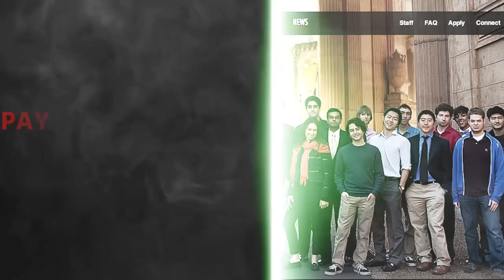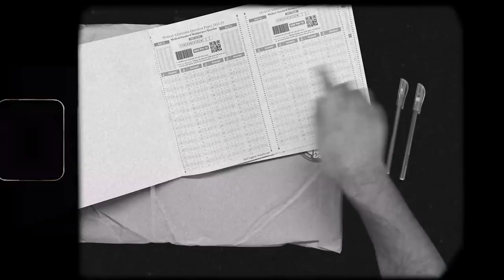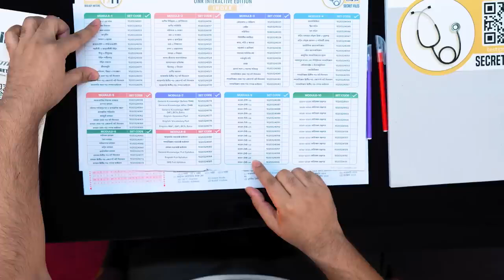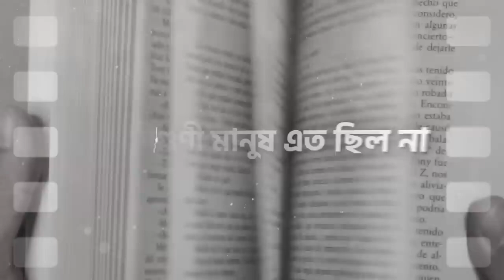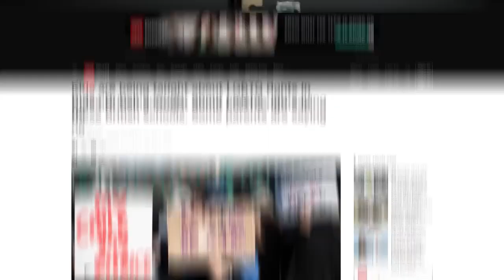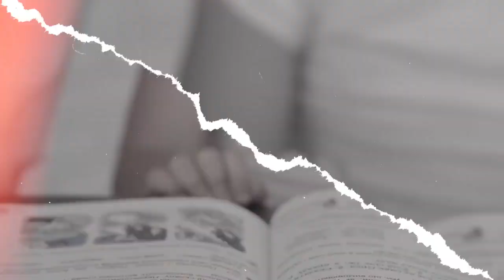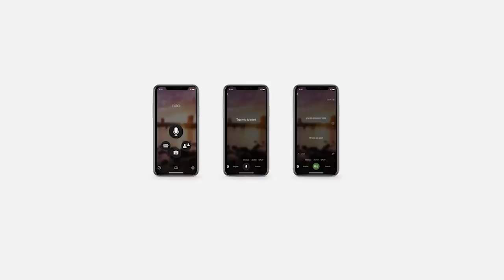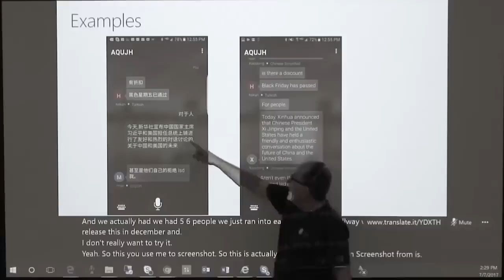Millionaire রা তাদের বাচ্চা দের স্কুলে পড়ায় না কেন? | The Failure of Traditional Schools